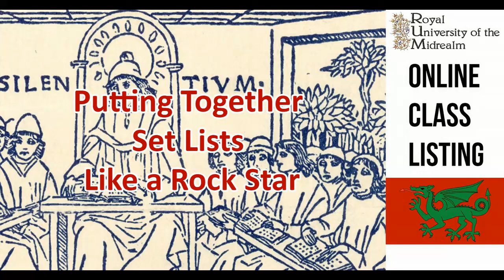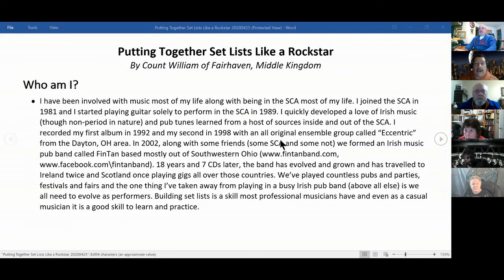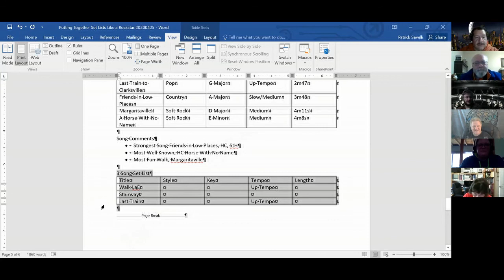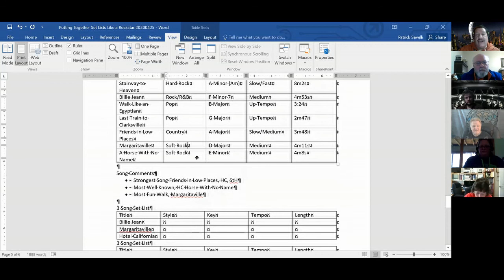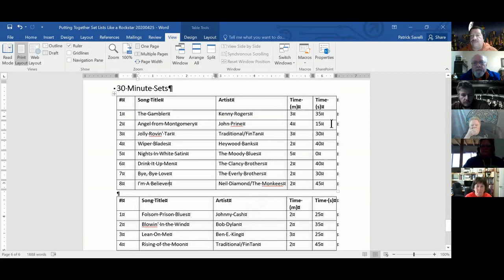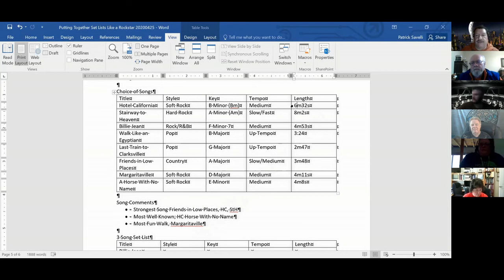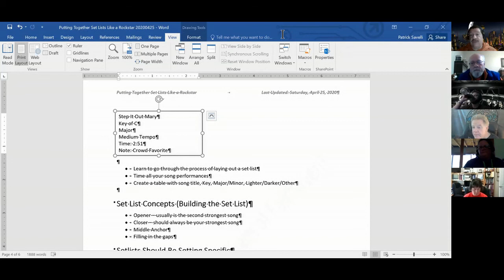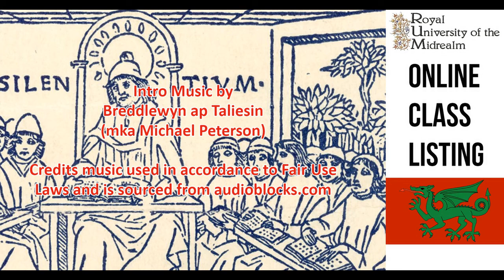Putting Together Set Lists Like a Rock Star | with William of Fairhaven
Taught by William of Fairhaven, this class helps you with structuring bardic concert set lists in the SCA.